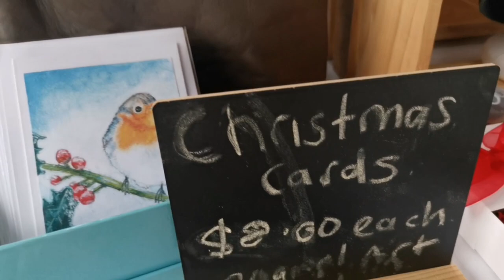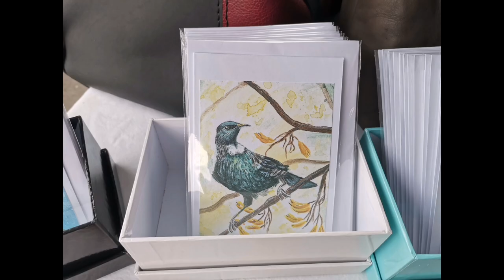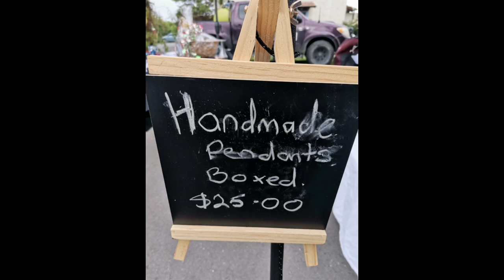Market day, all set up. Angie Nicholas and I, joint stall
The market day shared stall.
The beautiful leather goods are made by my friend Angie Nicholas.
Check out her Facebook page

Puketitiri Leather Goods.

The hand painted, printed cards are done by my super talented daughter, Olivia.

Painted ladybirds are by my 12 year old son.

The stone pendants, and made by me.